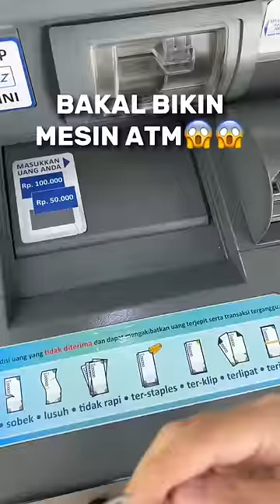BERHASIL GA NIH MESIN ES KRIMNYAAA????🫣🫣🫣